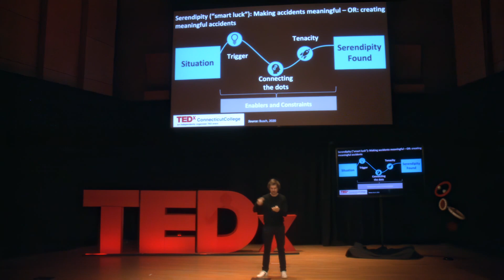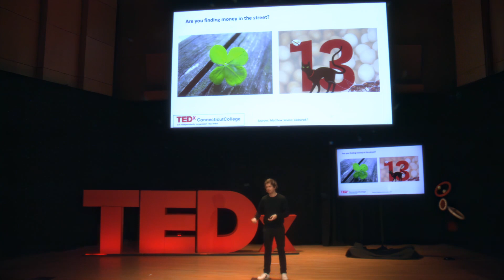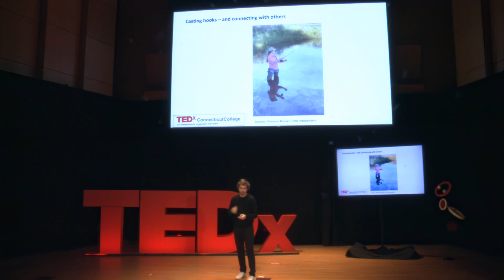Connect the Dots: The Art & Science of Creating Good Luck | Christian Busch | TEDxConnecticutCollege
Modern life is full of chance encounters, changing plans, delayed journeys, human errors and other mishaps. What if we could use such unpredictability to our advantage? LSE and New York University professor Dr Christian Busch has spent a decade exploring how, if acted upon, unplanned moments can enhance our worldview, expand our social circles, and create new opportunities. In this talk, Christian reveals the secrets behind the hidden force that often shapes our life: serendipity. He shows that (and how) by learning to identify, act on and share serendipity, we can use uncertainty as a pathway to more joyful, purposeful and successful lives.
Prof. Dr. Christian Busch is the bestselling author of The Serendipity Mindset: The Art & Science of Creating Good Luck – “a wise, exciting, and life-changing book” (Arianna Huffington) that provides “excellent practical guidance for all” (Paul Polman, former CEO, Unilever) – and an internationally known expert in the areas of innovation, purpose-driven leadership, and serendipity. He is the director of the CGA Global Economy Program at New York University (NYU), and also teaches at the London School of Economics (LSE). He is a cofounder of Leaders on Purpose and the Sandbox Network, and a former director of LSE's Innovation Lab. His work has been featured by outlets such as the Strategic Management Journal, Harvard Business Review, Forbes, The Guardian, Washington Post, and the BBC. He is member of the World Economic Forum's (WEF) Expert Forum, a Fellow of the Royal Society of Arts, and on the Thinkers50 Radar list of the 30 thinkers "most likely to shape the future. This talk was given at a TEDx event using the TED conference format but independently organized by a local community.